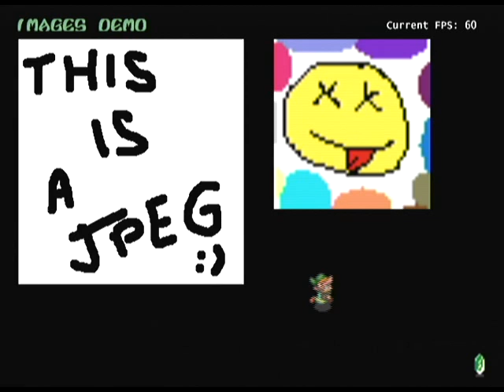basic_drawing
Homebrew nintendo wii, "GRRLIB" basic_drawing.